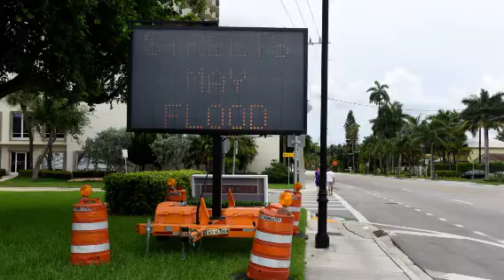Lunar High Tides Cause Flooding in South Florida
Supermoon and high tides push water over coastal streets in Fort Lauderdale and Delray Beach, drivers should use caution.